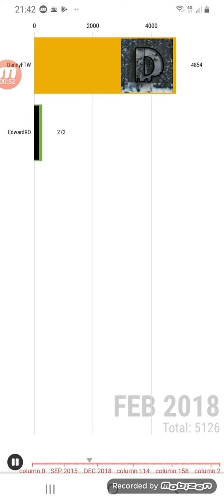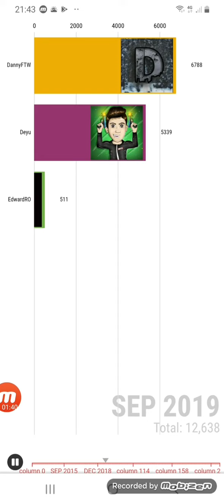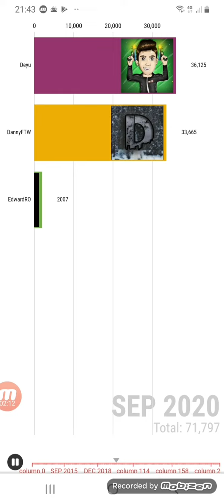DannyFTW vs Deyu vs EdwardRo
Muzica : Elektronomia breeze
Instgram : Gabyfmy_73